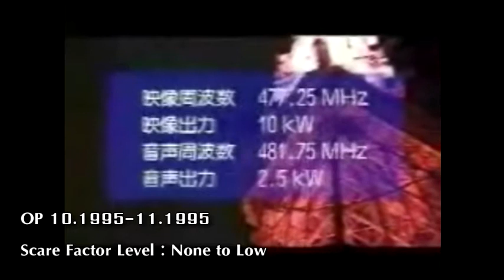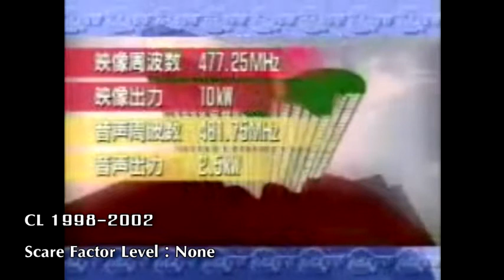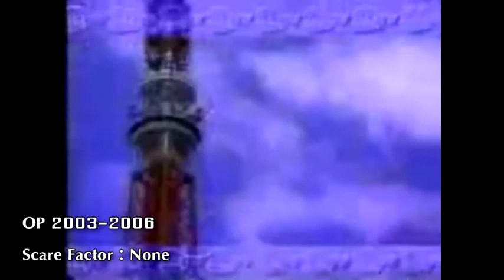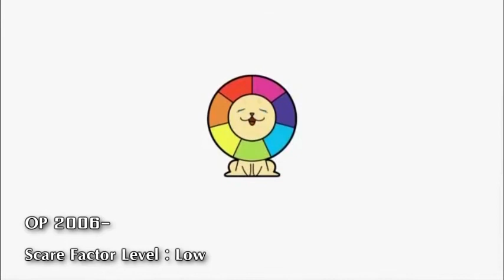A Total Collection of TV Startup & Closedown - Tokyo MX (Episode 7)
- This video was a part of my jobless hobby that should have ended in 2015 when it was uploaded on Zippcast. After its shutdown in 2016, I had to restart it in 2018 with limited leisure time. And it finally came to the finish state on May 2021 thanks to various uploaders.
- All videos uploaded on this channel aren't made for any commercial purpose, so no profit is made, please believe in my intention.

Shortcuts/ Date (Type of ID)/ Scare Rate:
0:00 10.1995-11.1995 (Startup, Test Broadcast), Scare Rate : None to Low
0:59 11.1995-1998 (Startup), Scare Rate : No
1:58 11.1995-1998 (Closedown), Scare Rate : No
2:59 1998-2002 (Startup), Scare Rate : No
3:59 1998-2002 (Closedown), Scare Rate : No
4:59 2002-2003 (Startup), Scare Rate : No
5:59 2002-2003 (Closedown), Scare Rate : No
6:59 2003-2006 (Startup), Scare Rate : No
7:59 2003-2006 (Closedown), Scare Rate : No
8:59 2006- (Startup), Scare Rate : None to Low
9:29 2006- (Closedown), Scare Rate : NO

Missing :
X:XX 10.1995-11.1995 (Closedown), Scare Rate : No
(If I can remember, it was a blue-white slide with "today's broadcast ends (今日の放送は終了します)" in middle with the red "MXテレビ" logo at the bottom.)
(I couldn't find it anymore, because only one user who got their account taken down by uhb had it. Thanks to those strict scums).